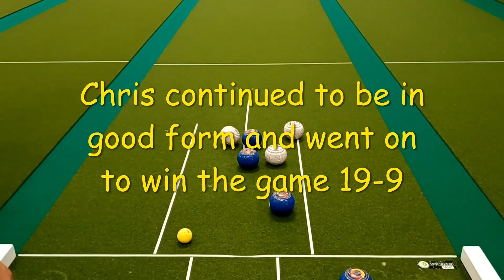SMPT UK Open 2022 - C Hillier v S Featherstone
Highlights of a group match in the Short Mat Players Tour UK Open 2022 with Chris Hillier playing against Saul Featherstone